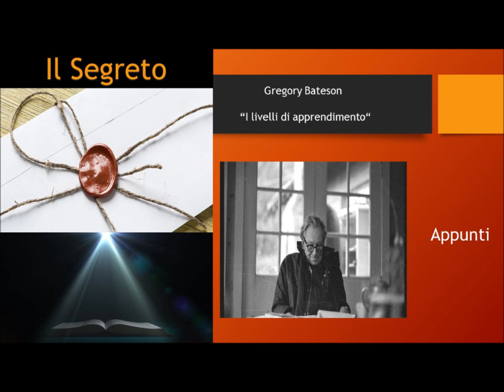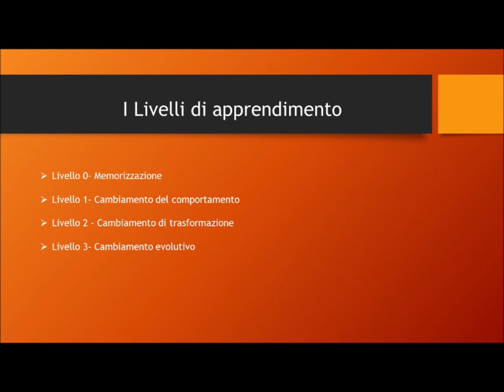Gregory Bateson - Livelli di apprendimento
Il livello di apprendimento di Gregory Bateson